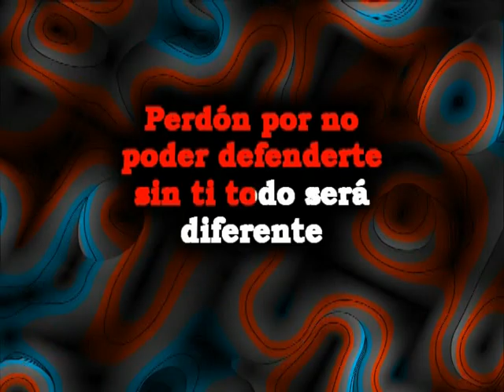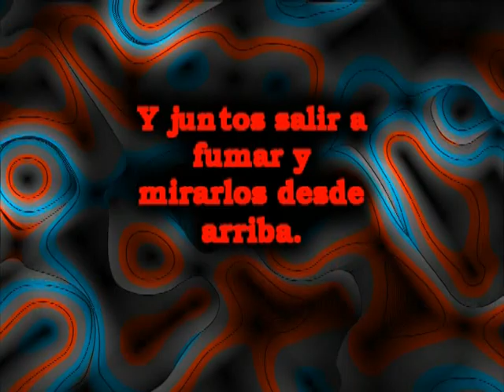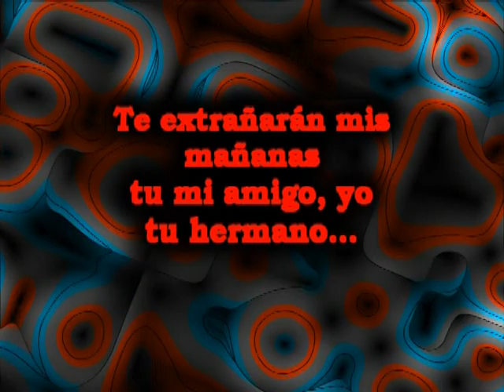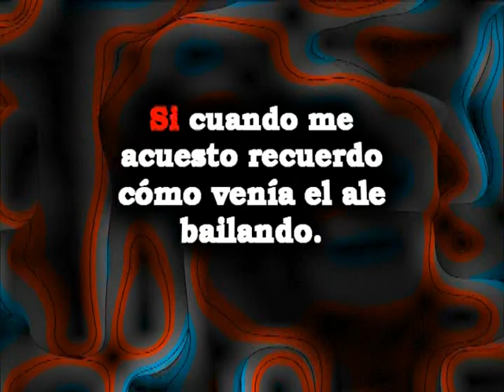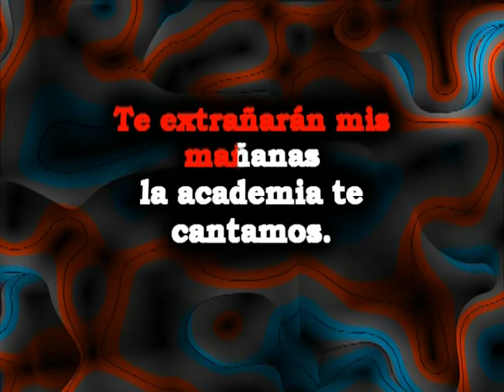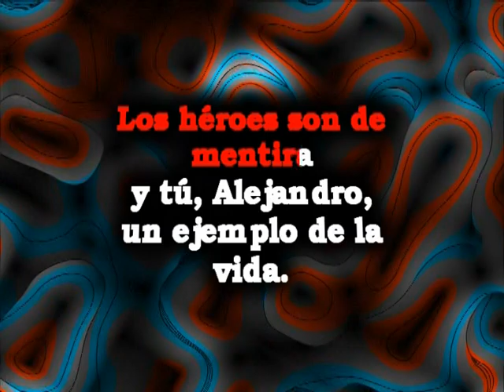Rodrigo Un Largo Camino al Cielo ByCesar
La Fiesta del Karaoke By Cesar Rodrigo Un Largo Camino al Cielo
Karaoke Retro Cumbia y Cuarteto